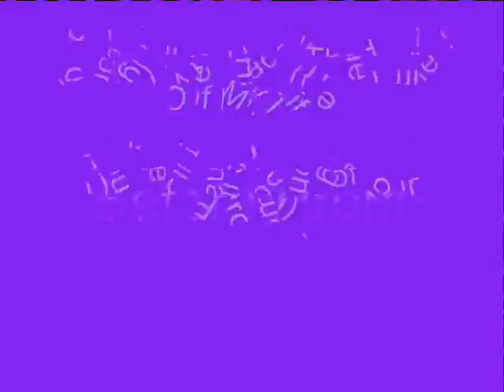Falmer Prom 07 - just some pictures of us lot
a good way to think back of that great night out